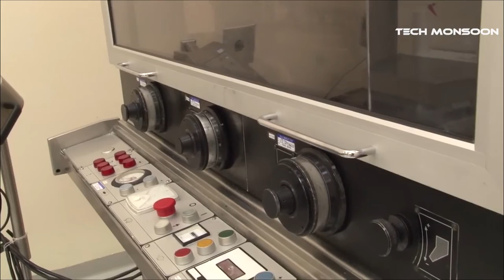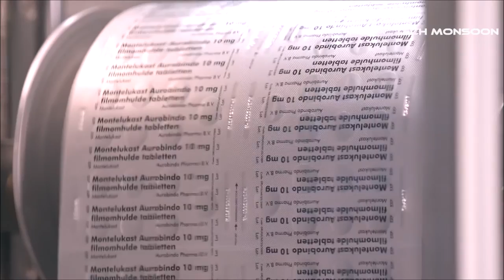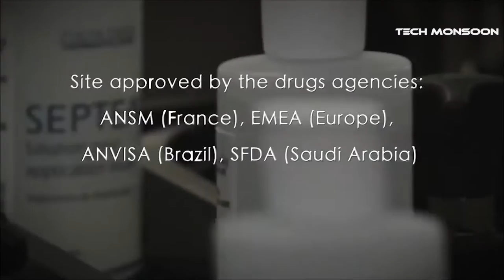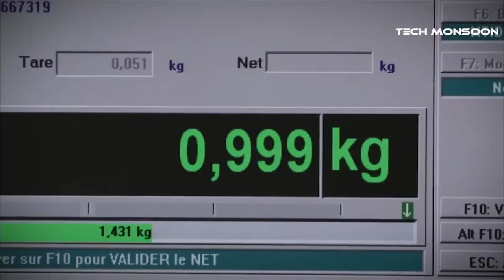Pharmaceutical Manufacturing Technology - Manufacturing Drugs at Large Scale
This video shows how pharmaceutical's manufactured medicine with the help of modern technology and highly skilled workers.

WellSpring Pharma Services Inc.